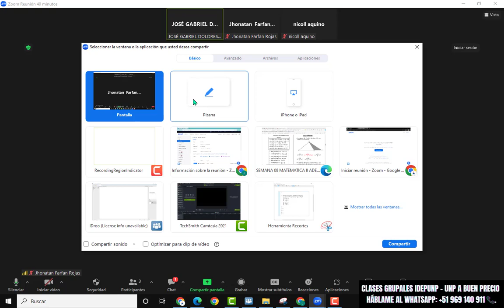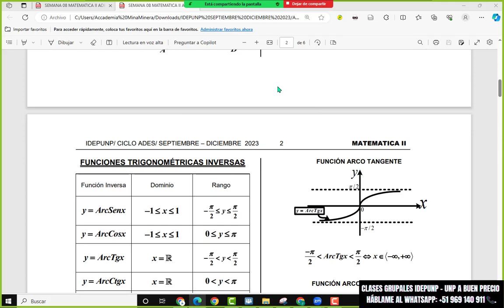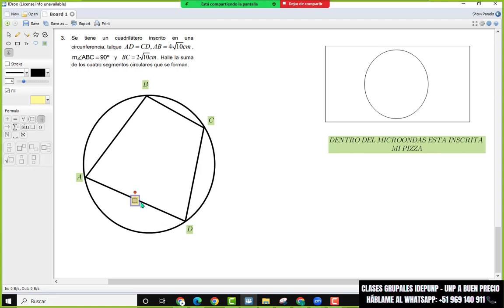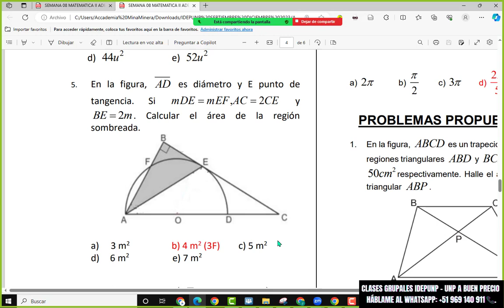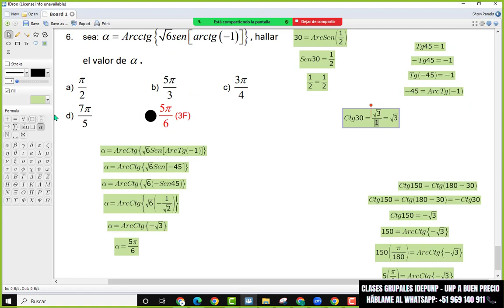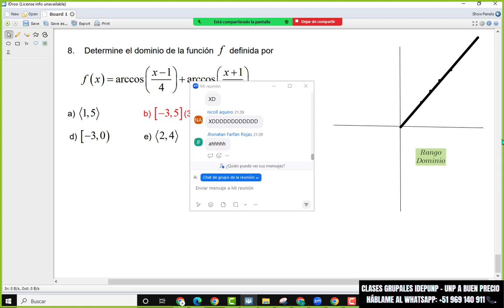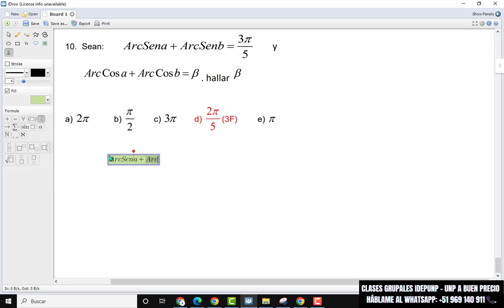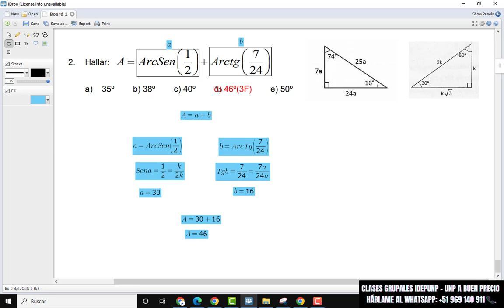MATEMÁTICA II SEMANA 08: SOLUCIONARIOS.